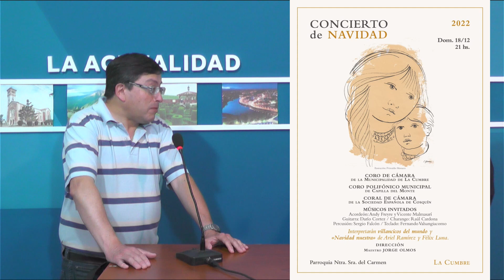NOTA JORGE OLMOS- DIRECTOR DE COROS